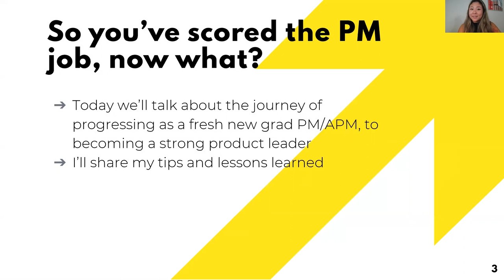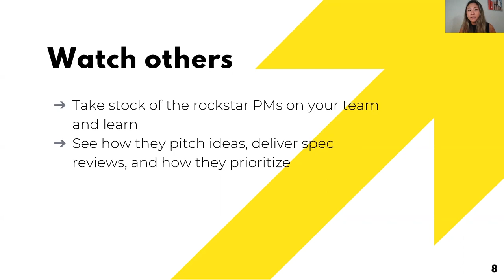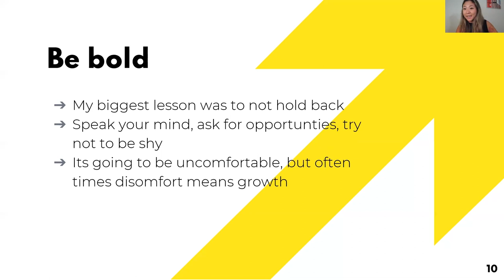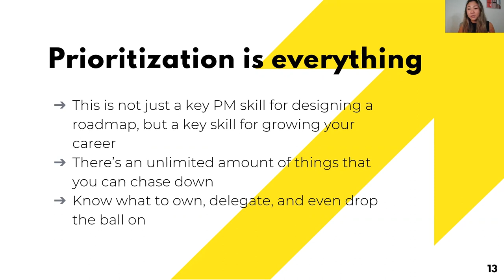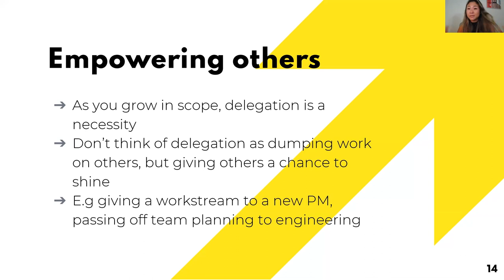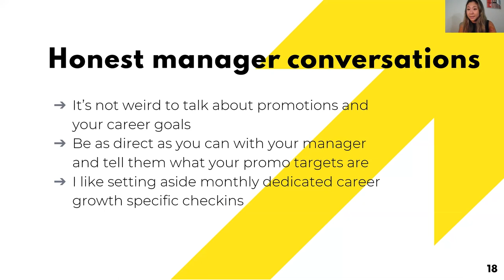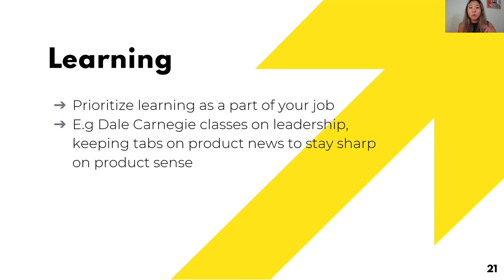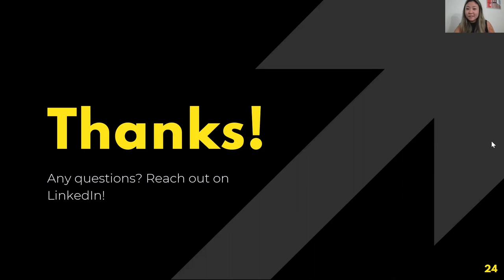Webinar: Growing Early in Your Career as a PM by Microsoft Product Leader, Marissa Zhang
ABOUT THE SPEAKER:
Marissa is currently leading the video creation strategy for Microsoft 365 as the owning Product Manager for Stream Camera. She has been leading the product from its beginnings. As a true Product Leader, she is also heavily involved with the team's culture initiatives, working to develop the company's cultural values by running a quarterly survey to ensure that the entire team is staying happy and successful. She